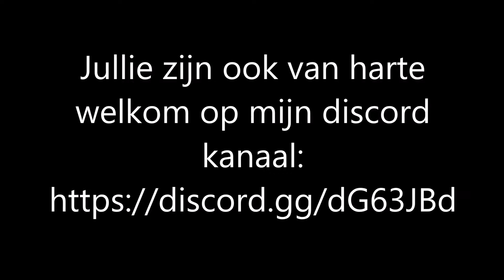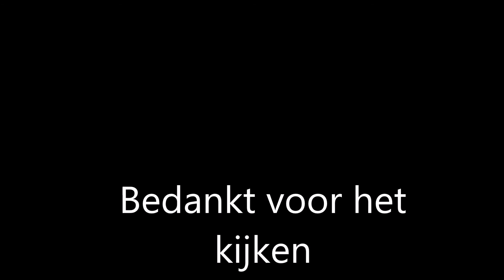Dreistern Hof met oude machines deel 8